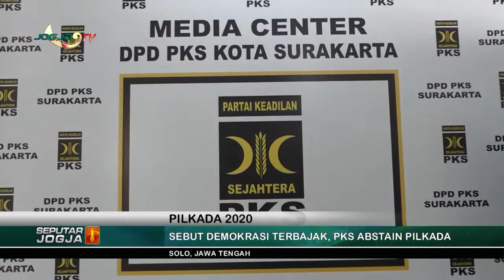SEBUT DEMOKRASI TERBAJAK, PKS ABSTAIN PILKADA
Jogja tv - Kabar Berita Hari Ini seputar Jogja -  SEBUT DEMOKRASI TERBAJAK, PKS ABSTAIN PILKADA SOLO JAWATENGAH

peristiwa politik, hukum, sosial,budaya, ekonomi dan pendidikan.

informasi terkini dan terpercaya.
dengan menyaksikan :

1. Berita Seputar Jogja, Senin - Minggu,   : Pukul 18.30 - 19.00 WIB.
2. Klinong-Klinong Campursari    : Kamis 19.30 WIB
3. Bincang Hari Ini
4. Dokter Kita